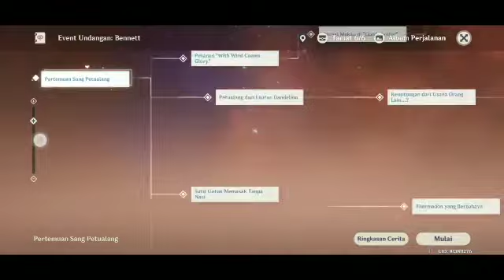Cara mendapatkan semua album perjalanan Bennet - date with Bennet genshin impact